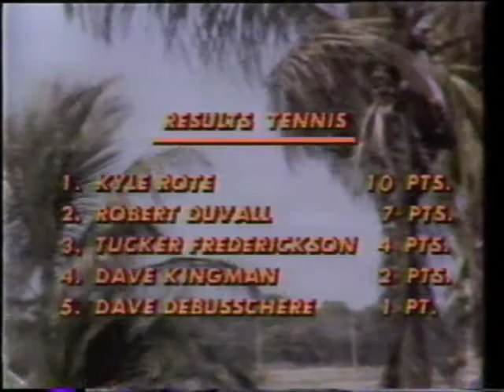1976 Superstars Final - Tennis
Lynn Swann vs. Mike Schmidt, Kyle Rote Jr. vs. Robert Duvall.